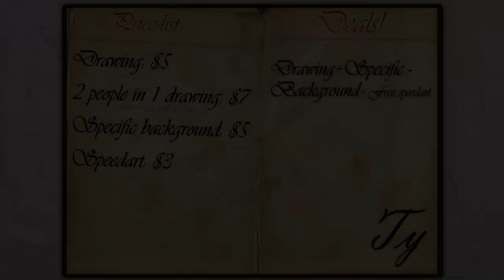Drawing Commission Prices